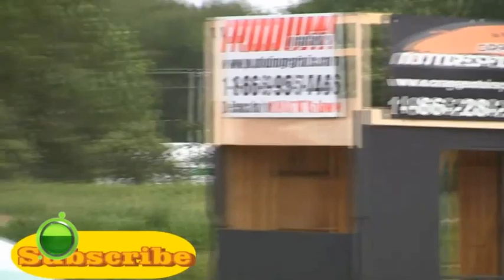BLOGZ TV - 2007 KTM 125sx vs Yamaha YZ250F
2007 KTM 125sx vs Yamaha YZ250F

It's YOUR time to be on TV!
Welcome to Blogz!...have fun and make new friends!

You write it, you produce it, you edit it, you star in it, we air it. It is as simple as that. Now come have fun on Blogz!

No scripts - no celebrities - real people - Its your time to be on TV!

This isn't just your chance at 15 minutes of fame - you might get hours of fame! Blogz is the cable connecting you and television!